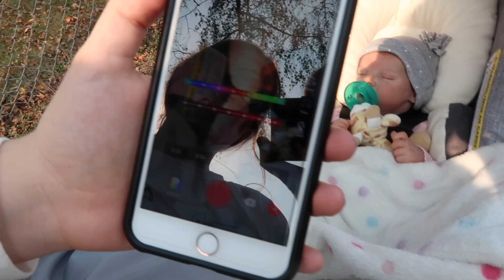Outing with my Reborn Baby Doll Olivia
Madison takes her reborn baby girl Olivia on an afternoon outing in her stroller. She just goes on a little afternoon walk. Madison props her reborns up to look realistic in the car seat with a blanket and baby pacifier.

Don't pay any attention to our messy reborn baby nursery that we show you in this video. We need to reorganize the reborns nursery again.
Madison has to get little Tommy ready for his little nighttime outing. She has to find his reborn baby bottle and reborn baby pacifier, get him a little cozy newborn reborn outfit and make him a reborn baby bottle in case he gets fussy on his walk tonight.

About the Patsy Family:
Welcome to The Patsy Family, a YouTube Channel featuring Reborn Doll videos. We make Fun family friendly videos! We love having fun as a family and doing challenges. You'll find us playing with Reborn Baby Dolls and reborn toddlers, doing family challenges, making slime, Food Challenges, Toy Reviews, Popular toys, baby dolls, Baby Alive, Play Doh, and toy unboxings! We also do 30 Days of Elf on the Shelf videos.